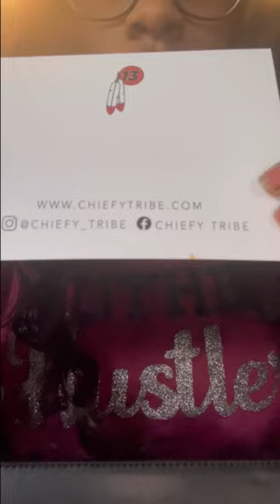My new purse 😍